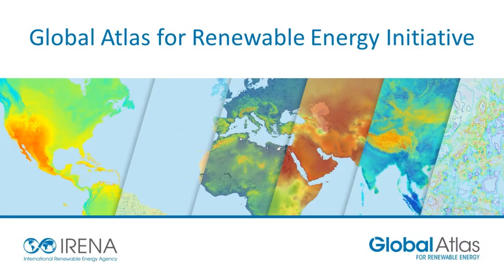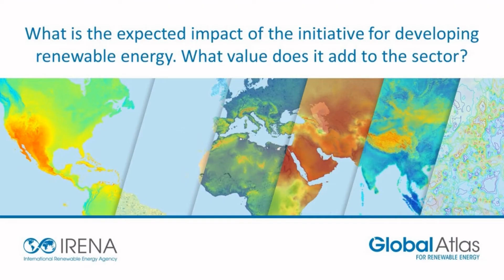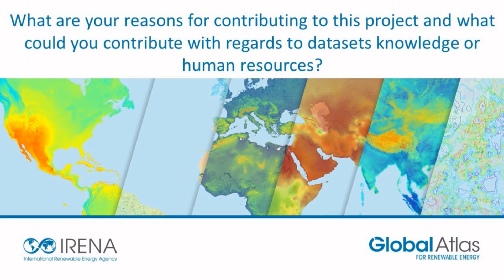IRENA Global Atlas: Expert Insights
The Global Atlas for Renewable Energy is a web platform that allows its users to find maps of renewable energy resources for locations across the world. The initiative, coordinated by IRENA is aimed at closing the gap between countries that have access to the necessary data and expertise to evaluate the potential for renewable energy deployment in their countries and those that lack these elements.